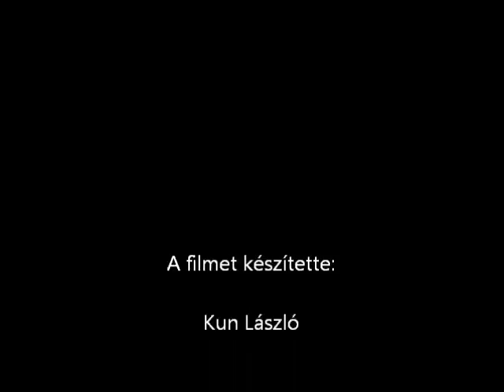Kalocsai Zárdatemplom 2015